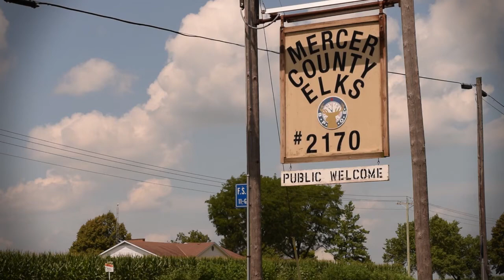Golden Triangle Open Trailer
Join the Southwestern Auglaize County Chamber of Commerce's 18th Annual Golden Triangle Open held at the Mercer County Elks on Friday, September 15th!